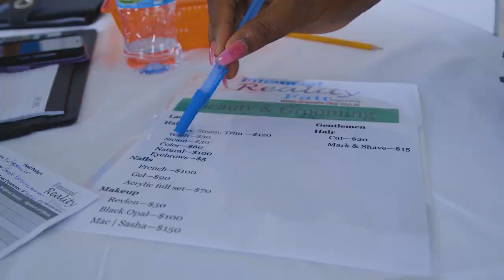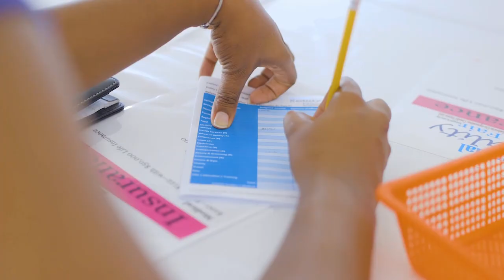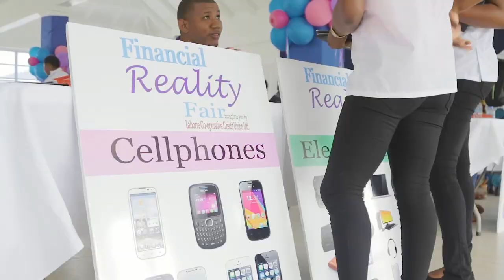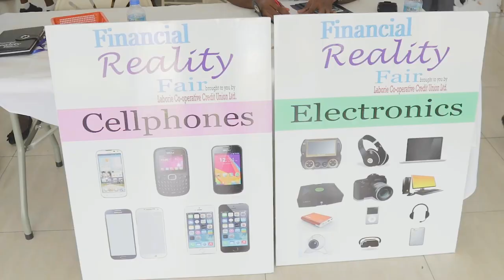NationBeat (October 24, 2018)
HEADLINES for NationBeat

The Government of Saint Lucia and the Saint Lucia National Trust have agreed to consultations on the Royal Gaol

The British High Commission is exploring the establishment of a Diplomacy  Academy here

AND

The Laborie Credit Union’s real life lessons